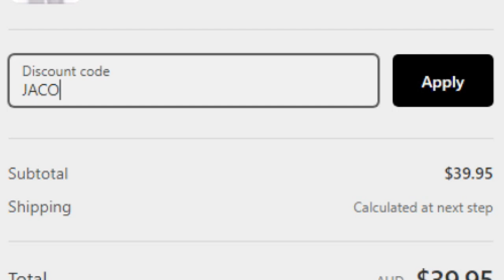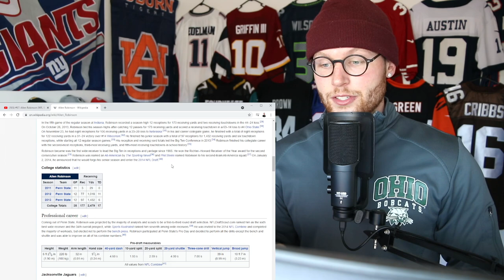Rugby Player Reacts to ALLEN ROBINSON (WR, Chicago Bears) #87 The Top 100 NFL Players of 2021!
In this video I take a look at Allen Robinson who is a Wide Receiver for The Chicago Bears and is now officially ranked number 87 on the list of The NFL's Top 100 Players of 2021!

Appearing in the Top 100 for the second year in a row (and moving up six spots), Robinson’s 102 receptions last season were sixth-best in the league, and also second-most in franchise history. The former second-round draft pick out of Penn State received the franchise tag in March, but talks for a long-term extension didn’t come to fruition.